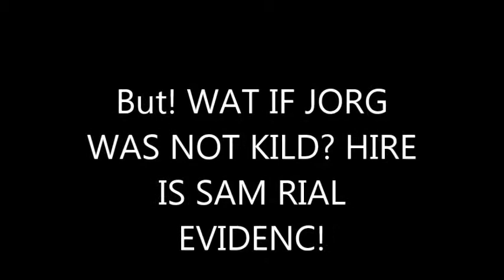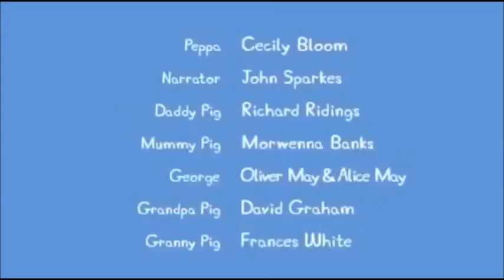MLG Peppa pig- Mountain Dew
It took 4 hours! Let's hit 40 likes or more maybe?